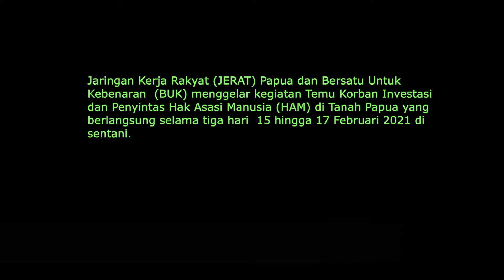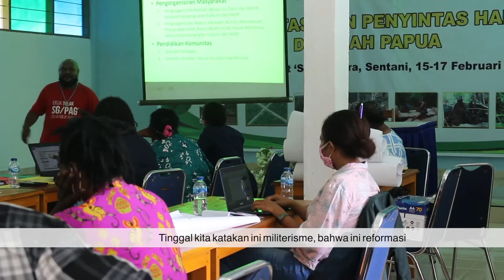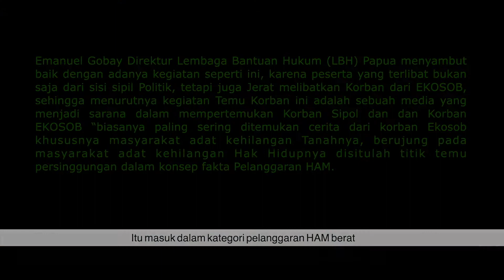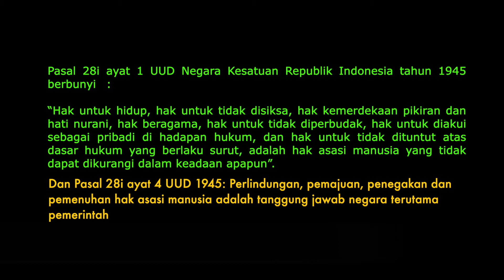JERAT PAPUA dan BUK Gelar Temu Korban Investasi & Penyintas HAM di Tanah Papua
Jayapura , JERAT PAPUA – Jaringan Kerja Rakyat (JERAT) Papua dan Bersatu Untuk Kebenaran  (BUK) menggelar kegiatan Temu Korban Investasi dan Penyintas Hak Asasi Manusia (HAM) di Tanah Papua yang berlangsung selama tiga hari  15 hingga 17 Februari 2021 di sentani .

Staf Advokasi Jerat Papua  Ronald Manufandu  mengatakan kegiatan Temu Korban Investasi dan Penyintas HAM di Tanah Papua yang di gelar ini bekerja sama dengan Bersatu Untuk Kebenaran (BUK) melibatkan korban  pemdampingan Jerat Papua di 10 Kabupaten di Papua dan Papua Barat, serta korban kekerasan pelanggaran HAM  dari BUK , “daerah yang sama Jerat Kerja tetapi ada tambahan di Tambrauw, Intan Jaya , Paniai dan bebera daerah yang bukan dampingan kerja Jerat “ ujar Ronal Manufandu Senin, 15 Februari 2021.

Untuk wilayah tambahan yang bukan wilayah mitra kerja Jerat Papua, Kata Ronald Manufandu mereka merupakan korban pelanggaran HAM yang selama ini motif utama dari Pelanggaran HAM tersebut di Karenakan adanya perampasan Sumberdaya Alam di wilayahnya “dong juga korban pelanggaran HAM yang selama ini melihat dari Pelanggaran HAM, tetapi hari ini sama-sama lihat kenapa sampai terjadi pelanggaran HAM, karen ada Perampasan Sumberdaya Alam” katanya .

Selain Melibatkan korban Investasi dan Penyintas HAM pihaknya juga melibatkan Lembaga Bantuan Hukum (LBH) Papua, KPKC Sinode GKI di Tanah Papua, LBH Kaki Abu Sorong, Aliansi Masyarakat Adat Nusantara (AMAN) Sorong.

Ronald Manufandu juga menjelaskan bahwa output dari kegiatan Temu Korban ini merupakan rencana tindak lanjut bersama yang akan di lakukan oleh  JERAT dan BUK untuk melihat langkah – langkah apa yang akan di lakukan “ seperti kasus EKOSOP  bisa di bawah ke pengadilan bagaimana nanti di lihat bersama –sama sehingga beberapa hari proses ini akan di lihat “ujarnya.

Emanuel Gobay Direktur Lembaga Bantuan Hukum (LBH) Papua menyambut baik dengan adanya kegiatan seperti ini ,karena peserta yang terlibat bukan saja dari sisi sipil Politik , tetapi juga Jerat melibatkan Korban dari EKOSOP, sehingga menurutnya kegiatan Temu Korban ini adalah sebuah media yang menjadi sarana dalam mempertemukan Korban Sipol dan dan Korban EKOSOP “biasanya paling sering di temukan cerita dari korban Ekosop khususnya masyarakat adat kehilangan Tanahnya, berujung pada masyarakat adat kehilangan Hak Hidupnya disitulah titip temu persinggungan dalam konsep fakta Pelanggaran HAM “ tuturnya Emanuel Gobay

melalui kegiatan Temu Korban Investasi dan Penyintas HAM dirinya sangat senang karena dapat bertemu langsung dengan korban, sekaligus mendapatkan masukan beberbagai persoalan yang terjadi dan di alami oleh mereka, sehingga  dirinya yakin akan berdiri kelompok-kelompok korban  yang akan memanfaatkan segala media hukum di Negara ini, untuk memperjuangkan hak-hak mereka yang di langgar “dalam konteks pemenuhan hak atas keadilan itu bagian dari HAM,dan itu menjadi tugas Pokok  dari Negara melalui pemerintah untuk  memenuhi “ïmbuhnya

Dengan adnya kelompok-kelompok korban Ekosop dan Sipol ini, menurut Emanuel Gobay akan berdiri dan menuntut keadilan cukup baik, menjawab apa yang menjadi cita-cita dari Negara hukum itu sendiri yaitu, menghargai, melindungi, menghormati, dan juga menegakan Hak Asasi Manusia (HAM) .(nesta)